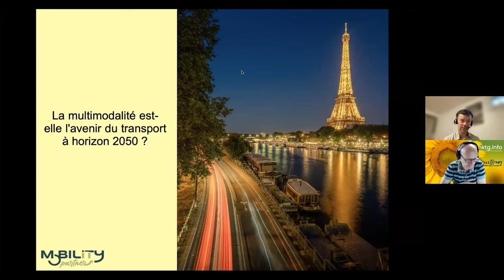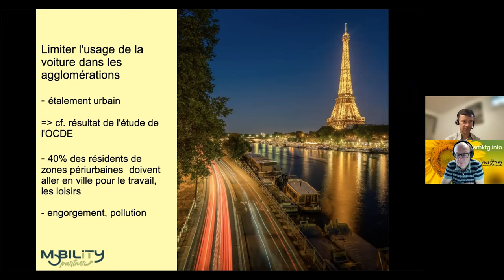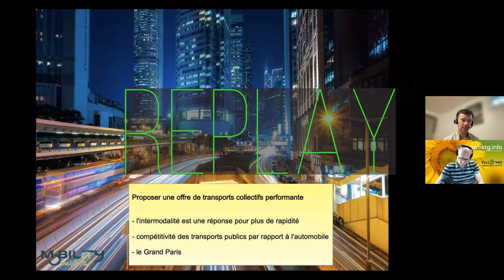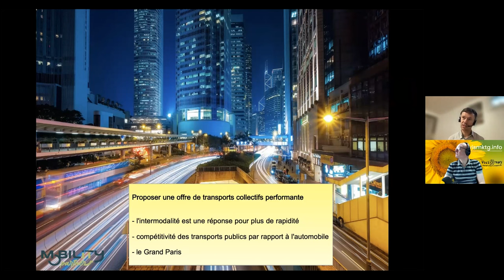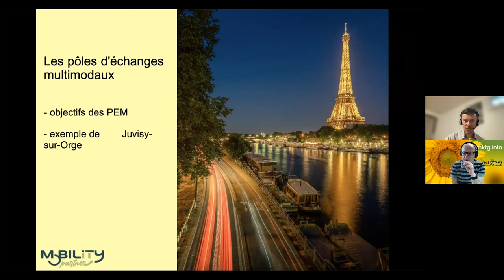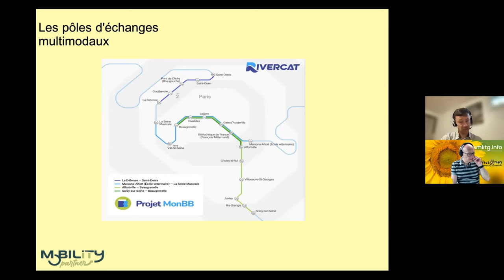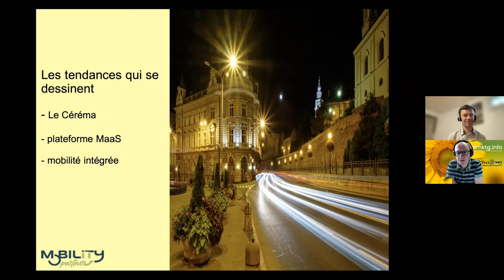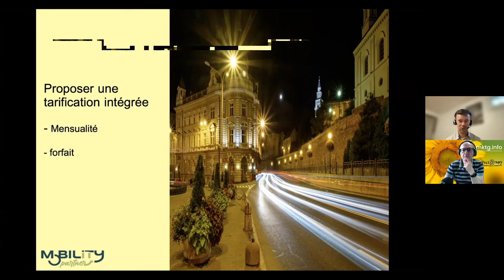[Fr] Replay du Webinaire l’intermodalité est-elle l’avenir du transport à horizon 2050 ?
L’intermodalité est-elle l’avenir du transport à horizon 2050 ?

Quel avenir pour le transport à horizon 2050, la multimodalité et l’intermodalité, seront-elles au cœur de nos déplacements ? À une heure où l’urgence climatique se fait de plus en plus pressante, et où la situation économique va probablement, volens nolens, nous amener à modifier nos comportements en matière de transports, arrivent de nouveaux concepts pour le transport de personnes comme l’intermodalité ou la multimodalité.

Visionary Marketing a organisé un webinaire le 15 avril 2022 avec  Jean-Marie Madoré, fondateur de la société Mobility Partner